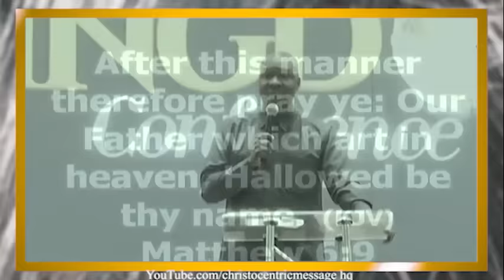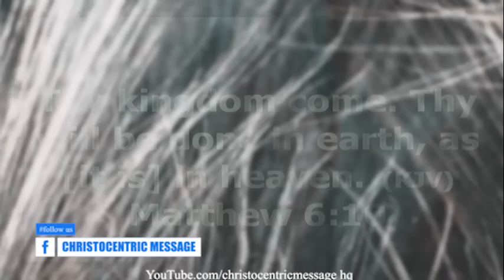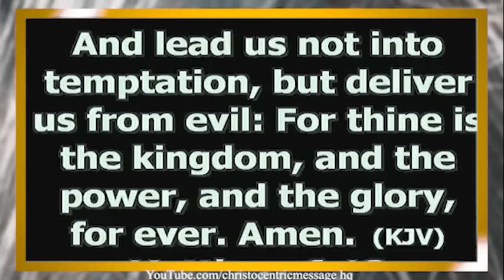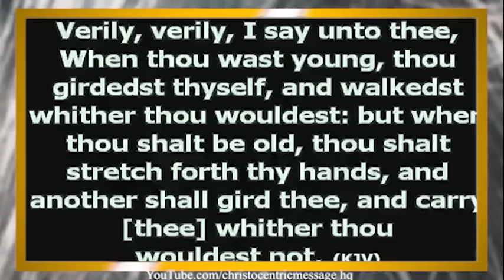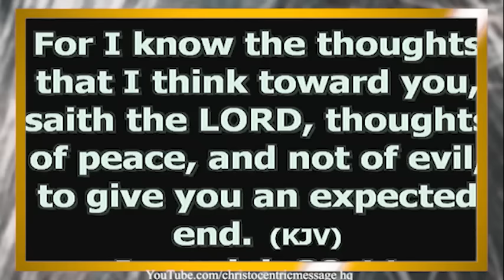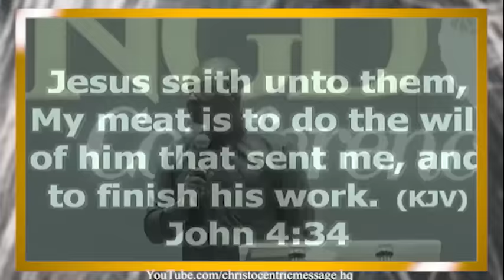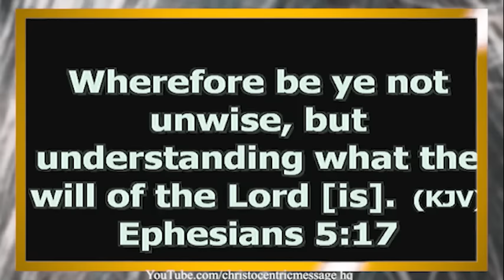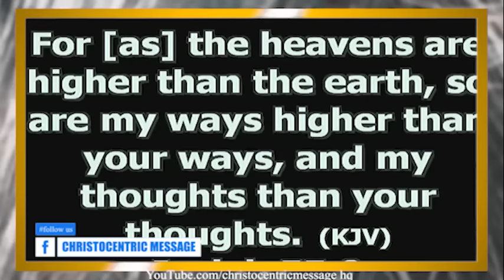HOW TO ASK GOD FOR WHAT YOU WANT - APOSTLE JOSHUA SELMAN